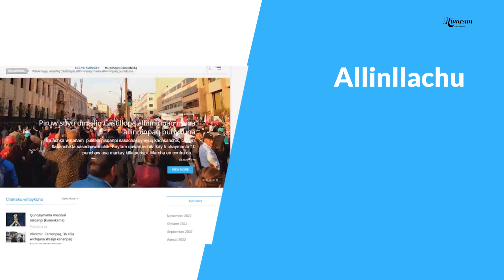Allinllachu, ñuqaykuqa "Rimasun" nisqam kaniku | ¡Hola! Somos Rimasun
Ñam 2023 watapiña kachkanchik, chaymi  sasaraq kikiykipa  simiykipi willakuykunata tariy kachkan
Allinllachu, ñuqaykuqa "Rimasun" nisqam kaniku, huk web nisqan qichqa simipi willakuyniyuqkuna,  kay simi rimayta mirachin.
Canal de YouTube  nisqantakama qawawayku hinaspa Piruw suyupiwan tiqsi muyupi imapas kasqanta yachay
Facebook nisqantakama qatiwayku kikiykipa simiykipi willakuykunata.

Rimasun, qichwa tiqsi muyu pachapi.

En español
Ya estamos en el 2023 y aún es difícil encontrar información en tu propio idioma
Mira nuestro canal de YouTube y entérate de lo que pasa en Perú y el mundo
Rimasun, el mundo en quechua.